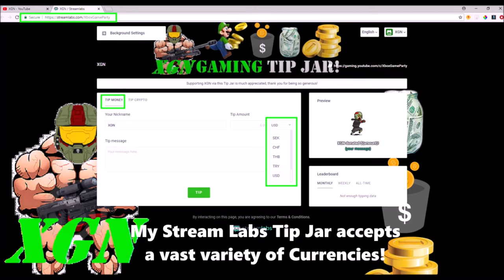Gears of War 4 Dropshot gameplay and My House ribbon in Ranked Escalation!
Gears of War 4 Dropshot gameplay and My House ribbon in Escalation 4XP Special Event Montage. GoW4 My House ribbon, escalation 7-0 victory during 4XP special event week. Watch my crazy gameplay with the Dropshot in ranked match escalation on Lift Apex map! Pro gameplay by Gears of War Legend Isoloid Chillz.